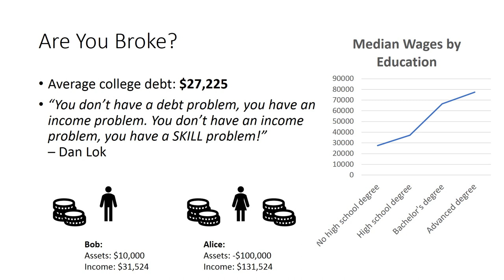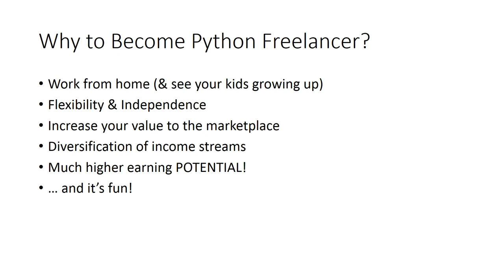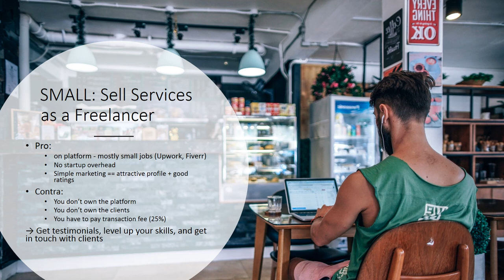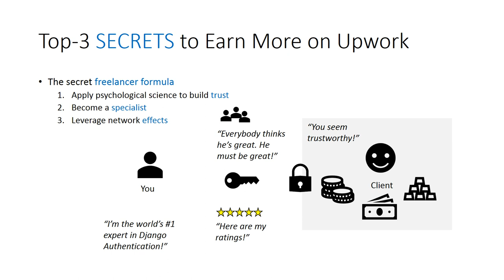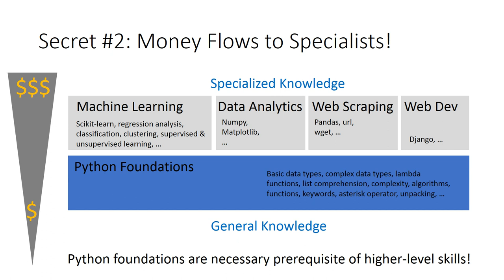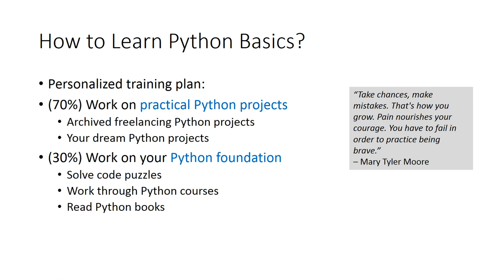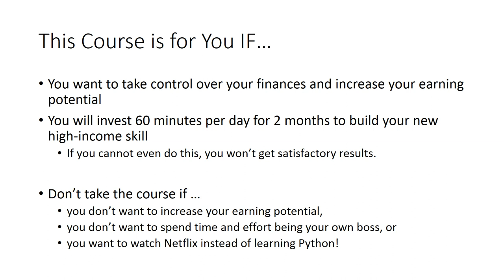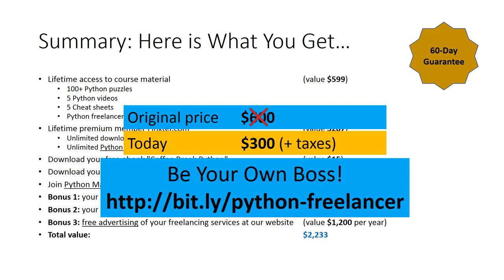How to earn $3000/m working part-time as a Python freelancer?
This is my exact strategy on how to earn $3000 per month as a Python freelancer without actually working full-time and without sacrificing time with your family!